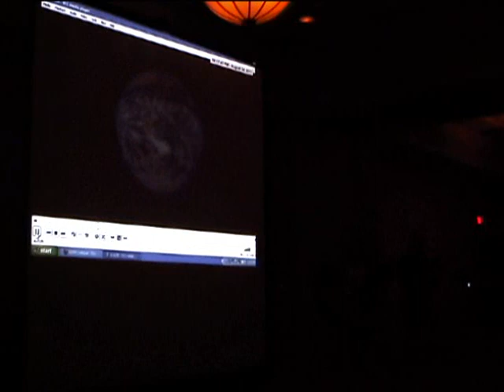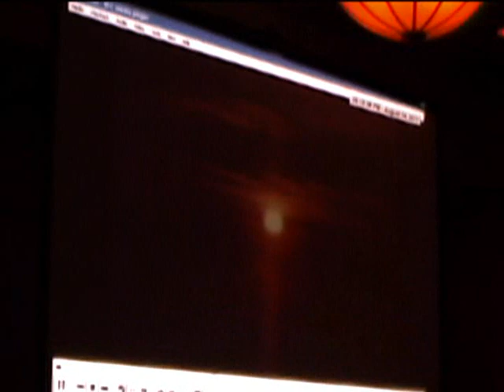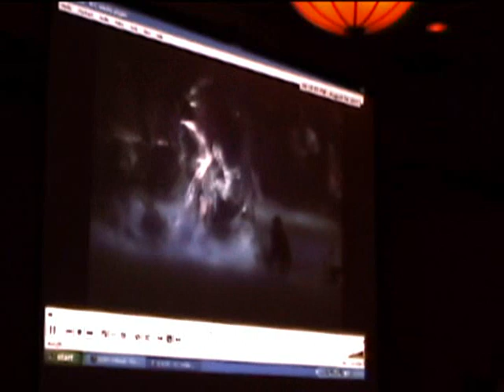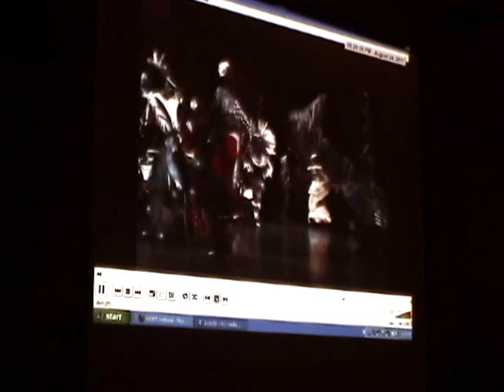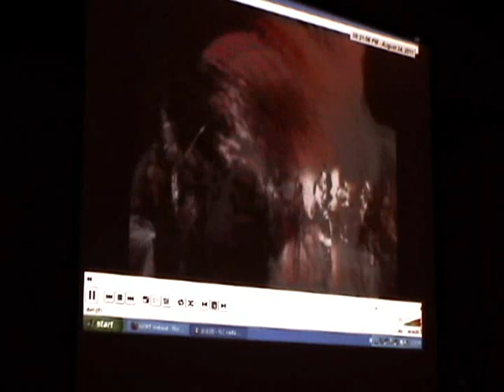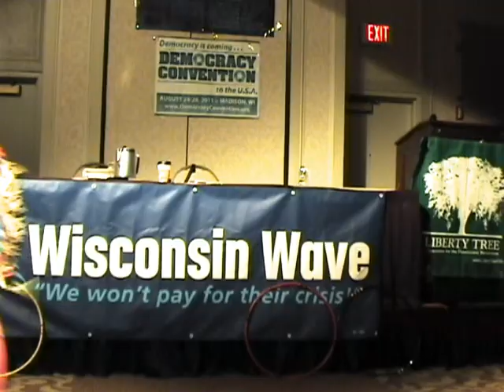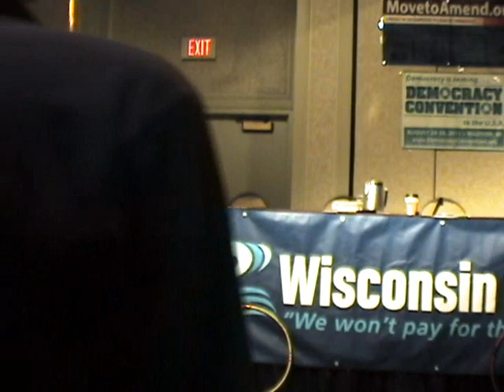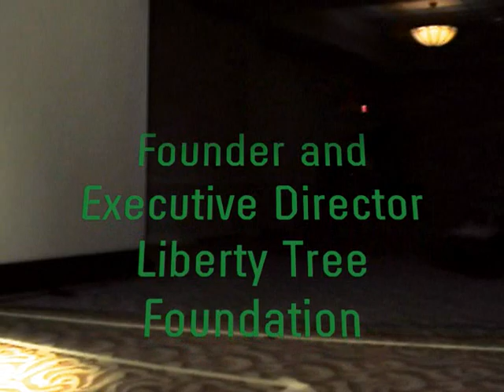Democracy Convention Opening Ceremony 2011 Intro- We The People-Call For Peace Dance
Call For Peace Drum Dance Company perform with a universal language of dance, traditional drums and contemporary music, Call For Peace, weaves the pageantry of life, the power of hope, and the wisdom of our Elders into a tapestry of rhythm, color and dance at the Madison Concourse Hotel. (democracyconvention.org) Thirza Defoe is a well known hoop dancer & storyteller. This concludes with Ben Manski restating the message from the dance for a "Call for Peace and Unity."